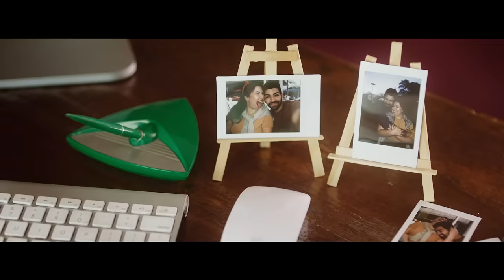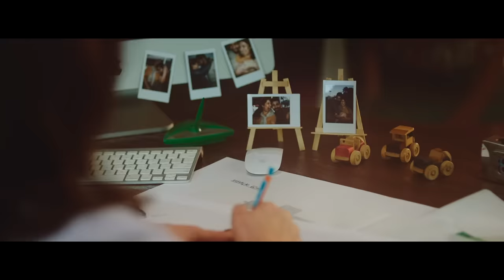Dilsinho - Cansei de Farra (Videoclipe)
Vídeo Oficial de "Cansei de Farra" de Dilsinho.

Direção: Santiago Paestor
Produção Executiva: Tânia Assumpção
Direção de Fotografia: Vitor D'Angelo

Direção de Arte: Túlio Gabriel Capuano
Assistente de Arte: Letícia Souza
Roteiro: Santiago Paestor
Produtor de Locação: Eduardo Bitar
Platô: Ricardo Rodrigues
Assistente de Produção: Mancha e Rodrigo
Figurino: Catarina Mendes e Milton Castanheira
1º  Assistente de Câmera: Adilson Marques Pedro
2º Assistente de Câmera: Daniel Tandy
Gaffer:  PC Elias
Maquinária: Puru Maquinista
Assistentes de Elétrica: Franklin Bispo e Goiano
Make: Jess Tomasi / Equipe Edu Hyde
Catering: Uamami Gastronomia
Segurança: Barreros
Edição e VFX: Santiago Paestor
Color Grading:  Vitor D'Angelo
Tiling:  Adilson Marques Pedro
Elenco: Ari Willians, Bruno Figueiredo, Diego Lacerda, Dilsinho, Gustavo Bresler, Mariana Xavier
Agradecimento Especial: Objetos de cena e Gizus